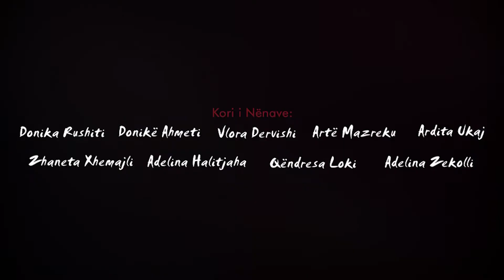KARRIGIA E NXEHTE PROMO